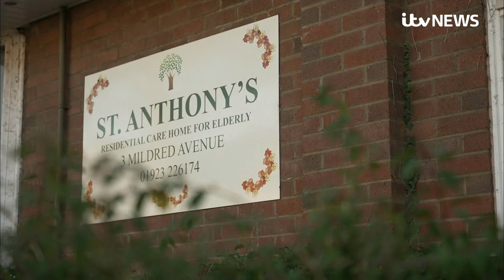Covid: PCR test requirement scrapped for asymptomatic as positive cases top 200,000 a day | ITV News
People without Covid symptoms will soon no longer need to take a PCR coronavirus test if they receive a positive result from a Lateral Flow Test, with cases now exceeding 200,000 a day.

From January 11, people told they are positive by a rapid-result test will no longer need to confirm that result using a more accurate PCR test, however those with "major symptoms" will still be advised to do so.

People who test positive using a lateral test will still be advised to upload their result to the NHS system, so Test and Trace can find contacts and advise them to test.